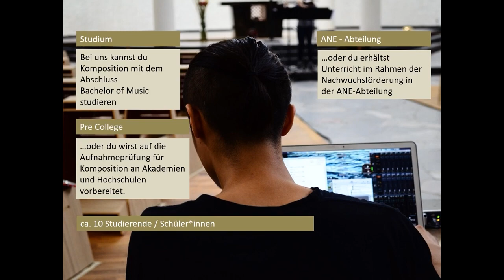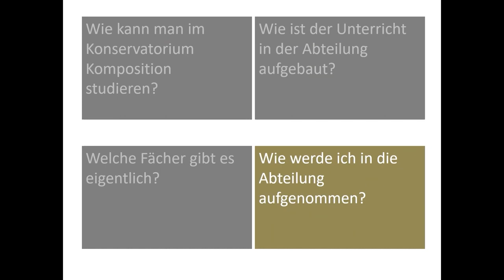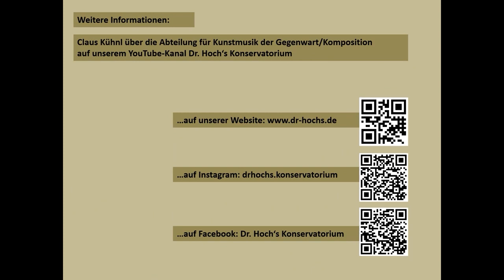Abteilung für Kunstmusik der Gegenwart, Komposition | Dr. Hoch's Konservatorium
In diesem Video präsentieren wir unsere Abteilung für Kunstmusik der Gegenwart/Komposition.

Für mehr Informationen stehen Sabine Zuleger, Ramona Rahn und Studienleiterin Karin Franke-André gerne zur Verfügung:
Studierendensekretariat (BA, PCF)
Sabine Zuleger

ANE-Sekretariat
Ramona Rahn

Studienleitung
Karin Franke-André

Fotos:
Lutz Sternstein / Andreas Malkmus / Bernadette Peregi / Abteilung für Presse- und Öffentlichkeitsarbeit